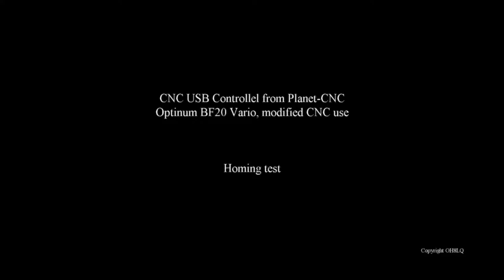cnc homing test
Optimum BF20 and USB CNC testing...